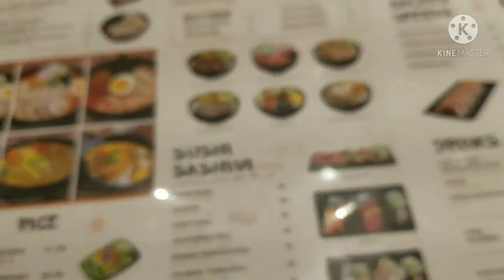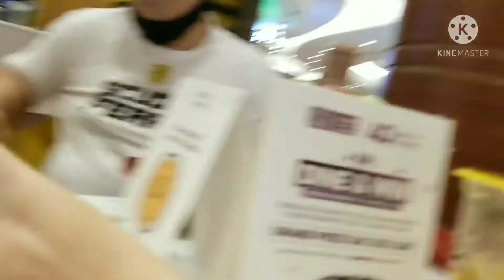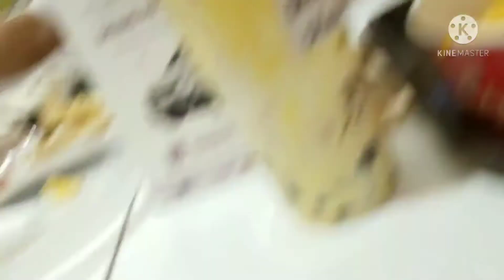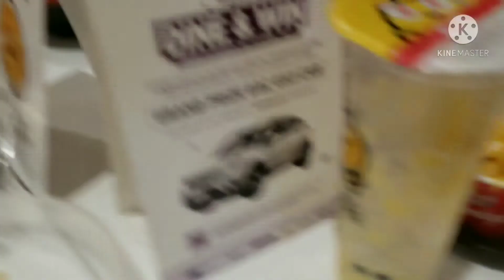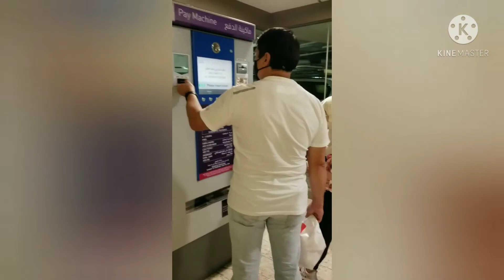My Kids First Day of Iftar this Ramadan 2021 / Norminaz TV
Ramadan 2021 IFTAR in Alghurair Mall Deirah Muraqabat Dubai UAE..